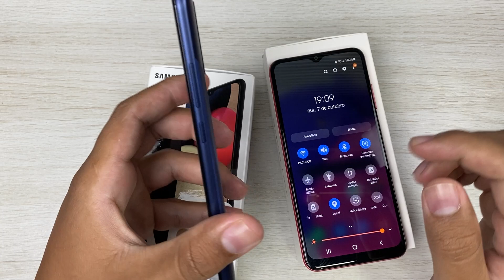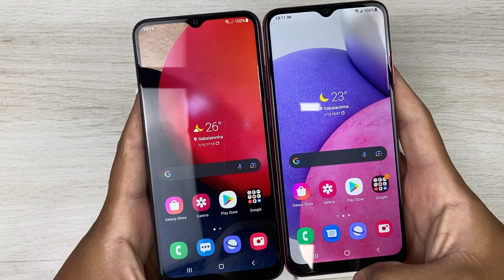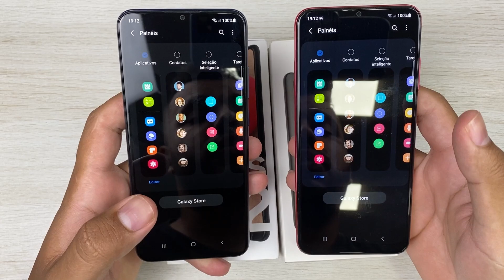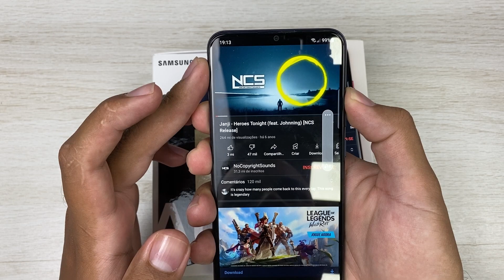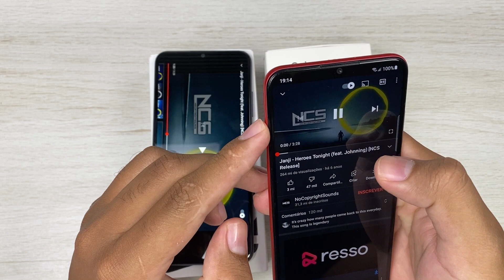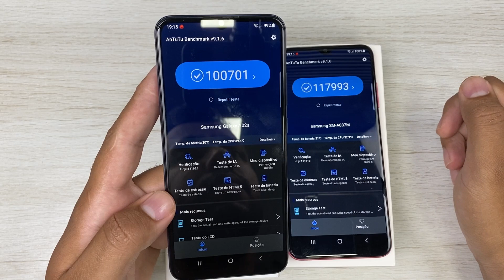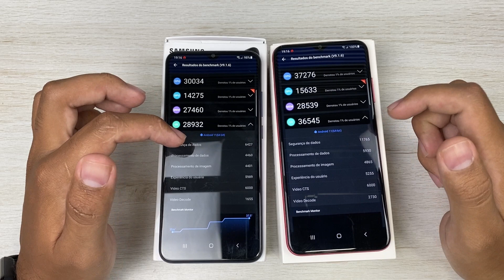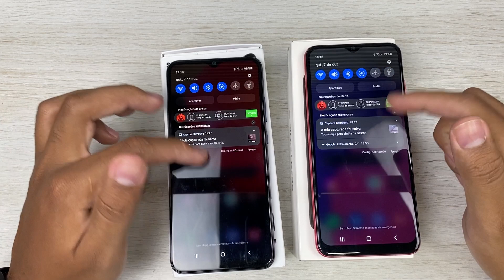Samsung Galaxy A02s vs Samsung Galaxy A03s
Smartphone Samsung Galaxy A03s 64Gb 4Gb RAM